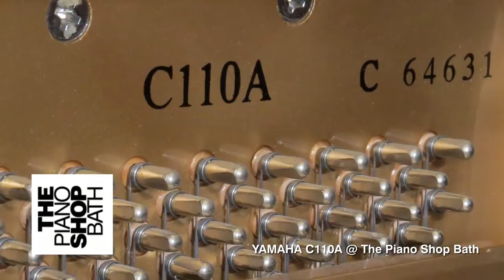Yamaha C110 Upright Piano @ The Piano Shop Bath